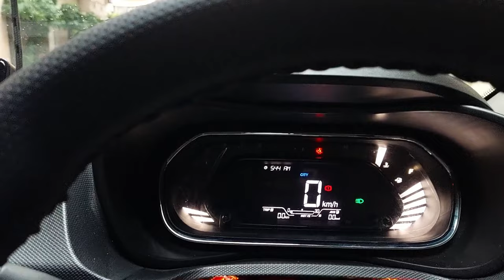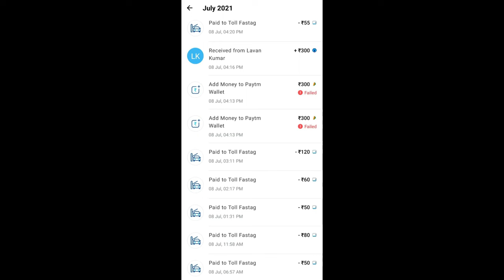Kolkata to Darjeeling by car 🔥। Darjeeling in Monsoon । Ep -1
Kolkata to Darjeeling by car। Darjeeling After Lockdown। Darjeeling in Monsoon।
The deadliest Gurudongmar Lake By Tata Punch । Sikkim road trip 2022 ।
Day 1- Kolkata to Raiganj
Route- Dunlop- Dankuni- Old Delhi Road- Mogra- Kalna(By STKK Road)- Nabadwip-Krishnanagar-Baharampur-Farakka-Malda-Raiganj
Kolkata Raiganj Distance -  397 KM.
Kolkata To Raiganj Total Time taken 11 Hrs
Start Time -6.30 AM
Raiganj Reached @ 5.30 P.M
Breakfast @Mothers Hut Krishnanagar.
Hotel in Raiganj- Badshah Hotel @1200/- per room

Kolkata to Siliguri Total Toll -
1.Rajchandarpur,VivekaNanda Toll Plaza West Bengal  50/-(Single)
2. Bamandanga, West Bengal 80/- (Single),
3. Shibpur Toll Plaza West Bengal  50/- (Single)
4.Chandermore Toll plaza westbengal  60/- (Single) ,
5.18th mile toll plaza,WestBengal 120/- (Single),
6. Gazole Toll Plaza West Bengal  55/- (Single)
7. Paschim Madati Toll Plaza West Bengal 80/- (Single)

Topics -
Kolkata to darjeeling by car। First Day Kolkata to Raiganj।
Darjeeling Road Condition। Darjeeling Current Situation। Westbengal Corona News। Darjeeling tour after lockdown 2021। Happy Valley Tea State। kurseong diaries। happy valley garden।
darjeeling tour after lockdown। Darjeeling lockdown। Darjeeling restriction। Darjeeling Sightseen। happy valley garden। darjeeling afterlockdown 2021। kolkata to Darjeeling by car 2021। Darjeeling tour after covid 2021। mirik lake। Darjeeling best Hotel। Raiganj Hotel। Kolkata to Puri Bus Service। Tata Nexon 2021। Darjeeling tour with new car। Kolkata to Darjeeling with new car । tata nexon off roading। Kolkata to siliguri by car। Lifestyle।
Tour।Travel।দার্জিলিং।দার্জিলিং ভ্রমণ।দার্জিলিং এর দর্শনীয় স্থান।দার্জিলিং ভ্রমণ খরচ।

Regards
car&cruise

Location- Darjeeling (West Bengal)

Car Accessories-
Jopasu Car Duster
CarFrill Blind Spot Mirror
3M Car Shampoo
Wooden Arm Rest
Waterproof Tray Boot Trunk Cargo Mat
Screen Protector for Tata NEXON Infotainment System
7D Foot Mat
Portronics Mobile Holder
Formula 1 Car Interior Cleaner
Car Dashboard Restorer/Cleaner/Polish - Rich Matte Finish

Device Used-
DJI OSMO POCKET
Go Pro Her 9
Go Pro Hero 8
Eagle FitSpark Action Camera
Samsung Galaxy S20(Mobile)
Apple Iphone 13
Gorilla Tripod
Action Camera Car Suction Cup Window Glass Mount Holder

দার্জিলিং ভ্রমণ
দার্জিলিং এর দর্শনীয় স্থান
দার্জিলিং ভ্রমণ খরচ